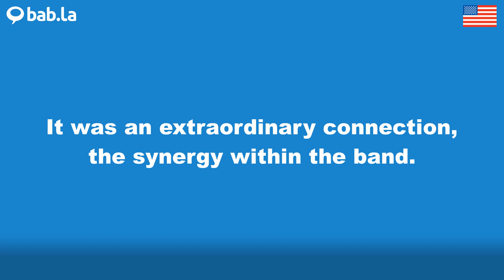SYNERGY pronunciation | Improve your language with bab.la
Improve your spoken English by listening to SYNERGY pronounced by different speakers – and in example sentences too. Learn and love languages with bab.la.